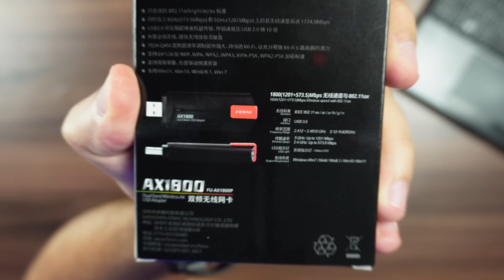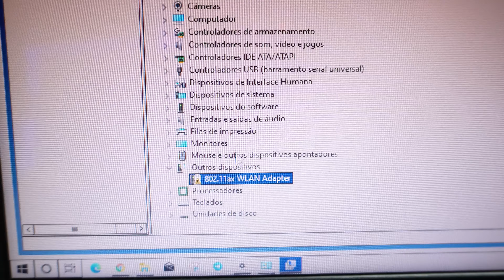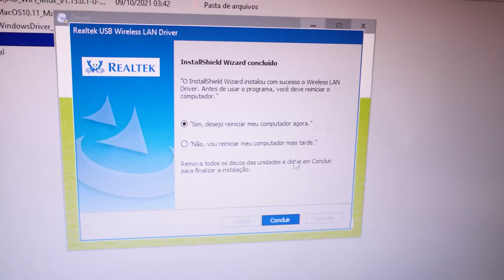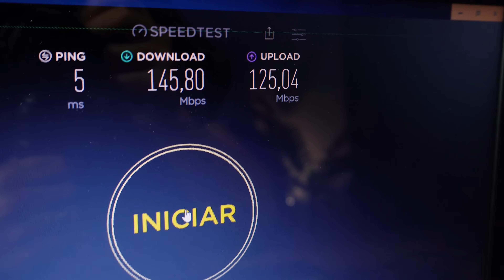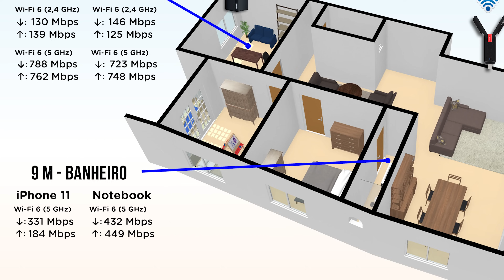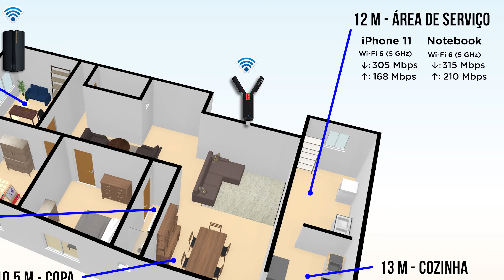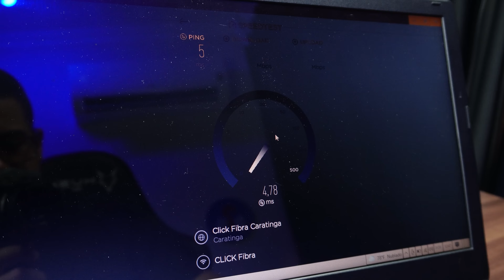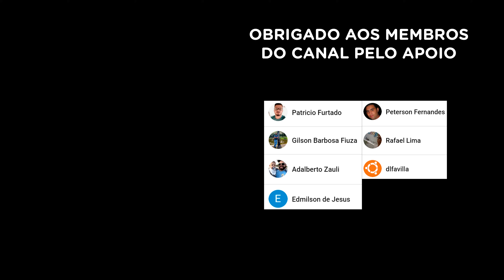FINALMENTE!!! Como instalar Wi-Fi 6 em qualquer PC ou Notebook? USB Fenvi AX1800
Enfim lançaram um Adaptador Wireless AX1800 USB, ou seja, um Adaptador USB Wi-Fi 6, isso quer dizer que é possível dar suporte a sexta geração do wi-fi a qualquer PC ou Notebook que tenha portas USB 3.0. O adaptador wireless Fenvi AX é compatível também com USB 2.0, mas as velocidades ficarão limitadas. Confira o vídeo e entenda tudo sobre ele!

PARA COMPRAR:
Adaptador
Mais produtos

FAÇA PARTE:
🔵 Grupo e canal no Telegram

CAPÍTULOS DO VÍDEO:
00:00 - Entendendo o adaptador
03:28 - Instalação e configuração
07:33 - Testes
11:49 - Conclusão

Sto Agostinho